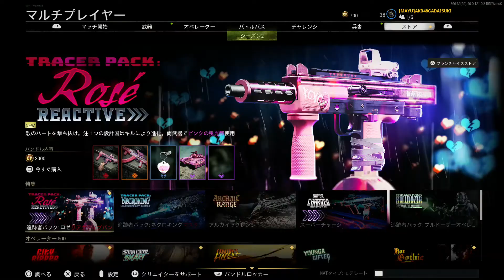【COD:BO CW】アサルトライフルのFFAR1初使用してみたヨ！！実況＃4253 PS4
今回はアサルトライフルのFFAR1初使用してみたヨ！！
PLAY実況になります♪

今後も多くのMAP&色んな武器&スコアストリークを使用して
色んなゲームモードのPLAYのPLAY実況動画を多くUPしたいと思います♪